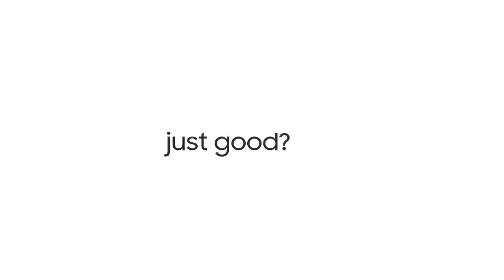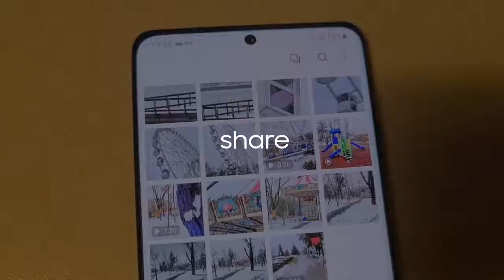Galaxy S21 I Călătorie digitală în doar 121 de secunde